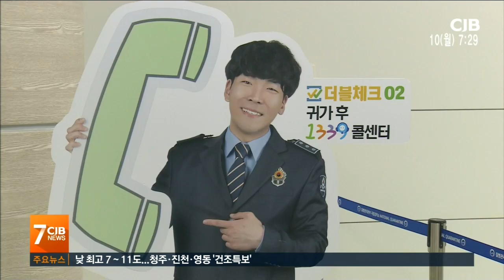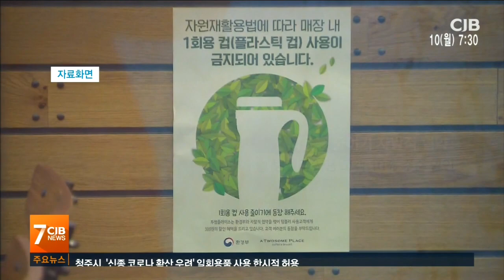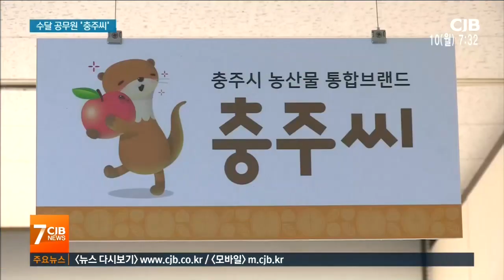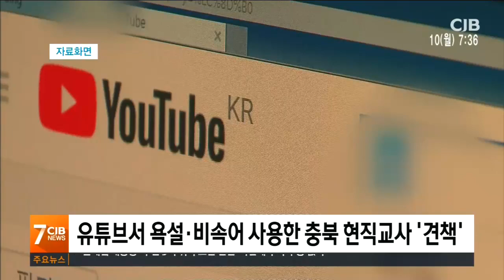2020년 02월 10일 아침 7시 뉴스입니다.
2020년 02월 10일 아침 7시 뉴스입니다.